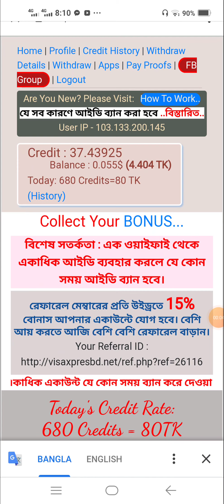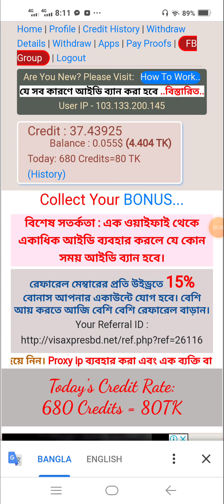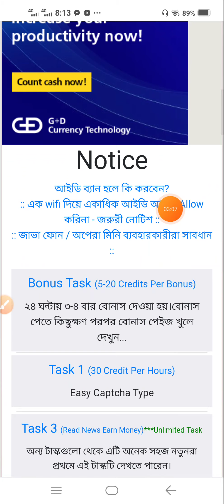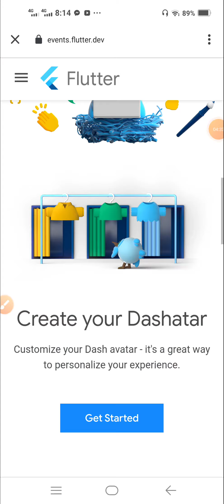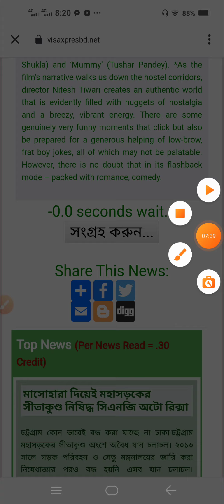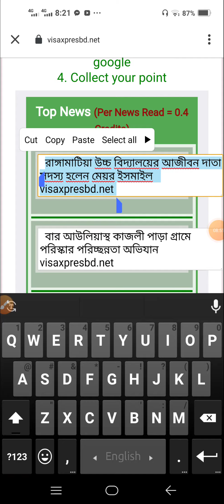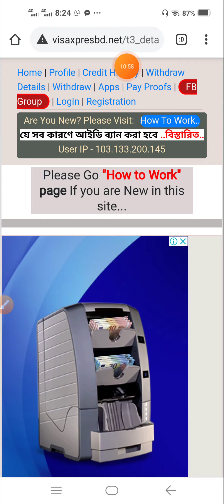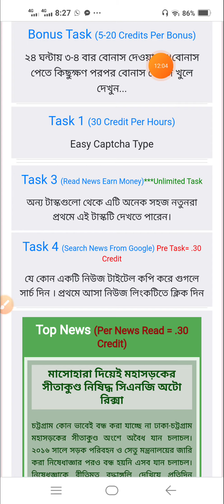নিউজ পড়ে এবং গুগল সার্চ করে ইনকাম | বিকাশে পেমেন্ট সুবিধা | Read News And Earn Money | Online Income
এই ভিডিওতে আমি দেখিয়েছি যে এই ওয়েবসাইটে কিভাবে নিউজ পড়ে এবং গুগল সার্চ করে ইনকাম করবেন | বিকাশে পেমেন্ট সুবিধা আছে

👉Site link এই ভিডিওর কমেন্টের প্রথম পিন কমেন্টে পেয়ে যাবেন

অনলাইনে আয় করার সহজ উপায়